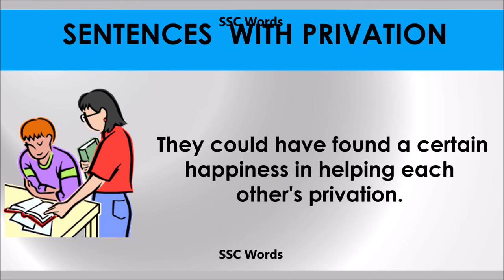Privation # Improve English # Meaning and 5 sentences # GRE CAT GMAT word # SSC Words